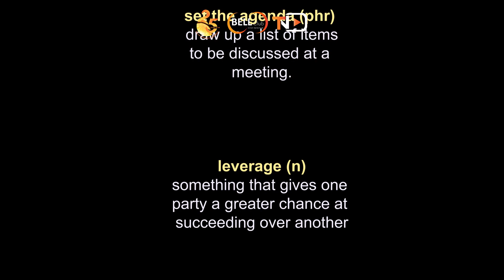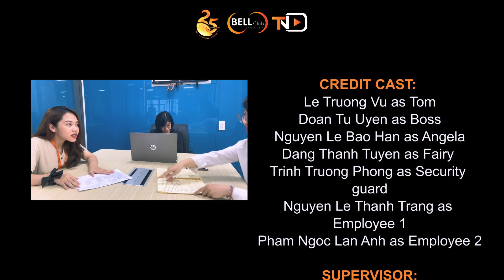🎬[BELL TV PROJECT] | VLOG 01: INTO THE DEALING-LAND🎬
Cảm ơn các bạn đã theo dõi video. Để không bỏ lỡ những sản phẩm cũng như những thông tin hữu ích khác từ BELL CLUB UEH, đừng quên nhấn theo dõi:
VLOG 01: INTO THE DEALING-LAND
Kỹ năng đàm phán và thương lượng từ lâu đã không phải là một vấn đề dễ dàng nhưng đây lại chính là một trong những yếu tố “đòn bẩy” để chúng mình đạt được điều mình mong muốn, đặc biệt là trong môi trường kinh doanh chuyên nghiệp. Hãy nghĩ mà xem, bạn muốn thuyết phục ai đó làm theo điều bạn muốn nhưng lại không có “quyền” để ra lệnh cho họ, phải sử dụng những thủ thuật gì và sử dụng nó như nào để đạt được thỏa thuận ? Vậy thì VLOG : INTO THE DEALING-LAND ra đời là dành cho bạn đó !!

VLOG: INTO THE DEALING-LAND nằm trong dự án BELLTV xoay quanh góc nhìn của Tom - một kẻ “tay mơ” trong lĩnh vực này, được giao cho nhiệm vụ đi đàm phán để có được sự hợp tác từ công ty khác.

Với mong muốn đem đến cái nhìn rộng mở nhưng lại gần gũi thân thiện về nghệ thuật đàm phán thương lượng, chúng mình hy vọng qua VLOG lần này sẽ đem đến cho các bạn không chỉ là những tràng cười sảng khoái mà còn là những từ vựng tiếng Anh “nâng cấp” cực kỳ hữu ích.

Và cũng đừng quên đón chờ chiếc VLOG 2 tiếp theo của nhà BELLTV sẽ được lên sóng vào 12h trưa ngày 14/2 nha, chắc chắn sẽ không kém phần hấp dẫn và làm cho các dân chơi trầm trồ luôn đó. 💖
VLOG 01: INTO BUSINESS LAND
Parley and negotiation skills have long been not an easy problem, but this is one of the factors that "leverage" for us to achieve what we want, especially in the business environment. Think about it, you want to persuade someone to do what you want, but you don't have the “right” to command them, what tactics should you use, and how to use them to reach an agreement? Then VLOG: INTO THE DEALING-LAND was born for you !!

VLOG: INTO THE DEALING-LAND in the BELLTV project revolves around the perspective of Tom - a "novice" in the field, tasked with negotiating to get cooperation from another company.

With the desire to bring an open but friendly view of the art of negotiation, I hope that this time, VLOG will bring you not only cheerful laughter but also improved English vocabulary. together helpful.

And do not forget to wait for the next BELLTV VLOG 2 to be broadcast at 12 PM on February 14, which will definitely be equally attractive and make players admire their praise. 💖
CREDIT
😎CAST:
Le Truong Vu as Tom
Doan Tu Uyen as Boss
Nguyen Le Bao Han as Angela
Dang Thanh Tuyen as Fairy
Trinh Truong Phong as Security guard
Nguyen Le Thanh Trang as Employee 1
Pham Ngoc Lan Anh as Employee 2

😍SUPERVISOR:
Nguyen Le Thanh Trang
Ly Nhu Tien

📃SCRIPT + CONTENT WRITER:
Nguyen Thi My Ngoc
Luu Thao Nhien
Trinh Truong Phong

📺EDITOR:
Le Truong Vu

💻DESIGNER:
Trinh Truong Phong

📷CAMERAMAN:
Pham Ngoc Lan Anh